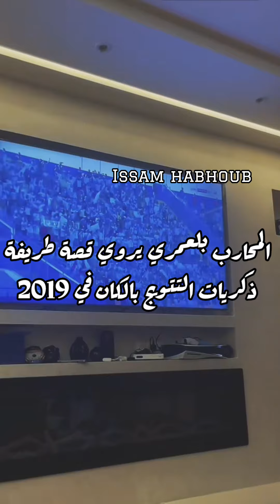جمال بلعمري من لايف تيك توك 😂